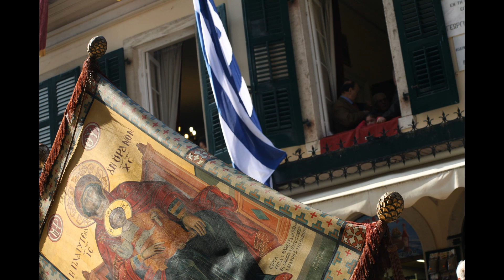Easter in Greece, Corfu. Best Music from Mantzaros Band | Πάσχα Κέρκυρα Φιλαρμονική Μάντζαρος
Corfu Island, Greece, holds a long musical tradition. The town has three big bands.
Mantzaros Band's music accompanies the epitaphs of the Holy Week in Corfu Town, and here are some of their greatest hits. These melodies are well-known in the island, and Corfu Easter is popular worldwide for its emotional dynamics.
On Easter Day, the island becomes festive for the celebrations.

Μόνο η πόλη της Κέρκυρας έχει τρεις φιλαρμονικές. Το Πάσχα συνοδεύουν τους επιταφίους της Μ.Παρασκευής και του Μ.Σαββάτου, με γνωστές μελωδίες. Την Κυριακή του Πάσχα για τους εορτασμούς της Ανάστασης ακούγονται γιορτινά εμβατήρια.

0:00 - Farougkia's march
5:44 - A2 march
12:47 - Concierto d' Aranjuez
17:57 - La Madruga
26:19 - Calde Lacrime
35:46 - Moskva